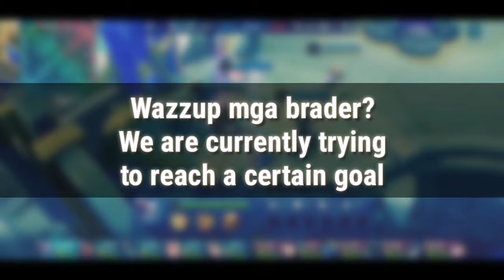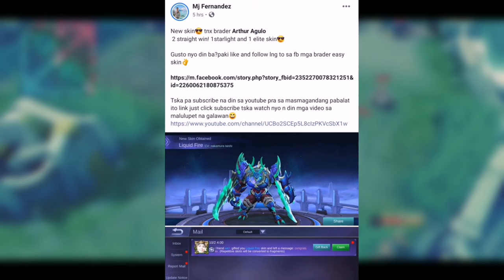Terizla x Rafaela Montage #7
We do giveaways and make sure that everyone in the community are entertained.

I will gladly notice what my community wants to contribute.